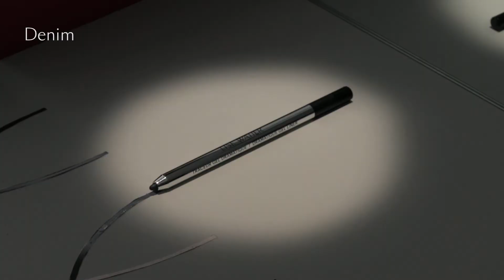Dramatique Gel Liner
The NEW Dramatique Gel Liner offers extreme precision, absolute hold, and an intense colour as soon as it is applied. Its innovative gel formula withstands heat, humidity as well as water. It can be used as a liner or can be smudged right after applying to instantly create a smokey look.

Retractable with sharpener included.